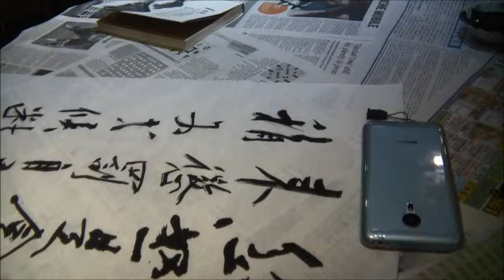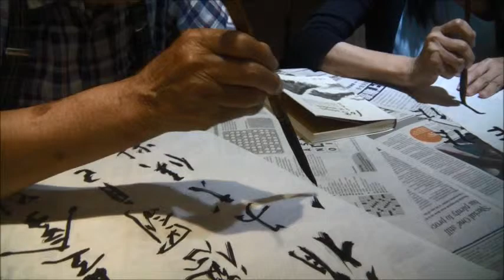My Movie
dd